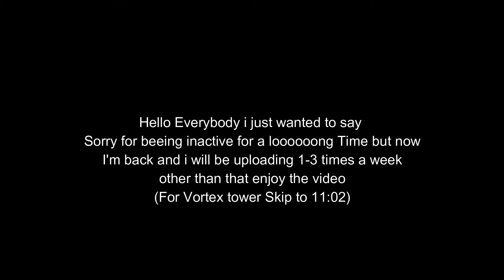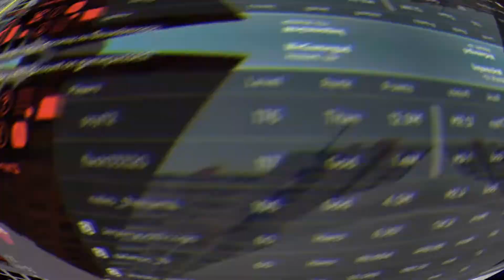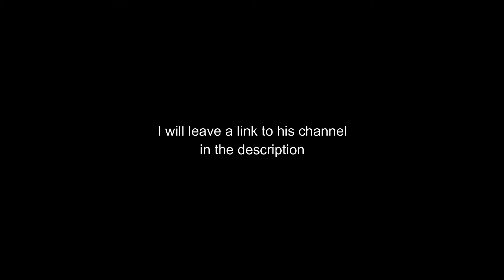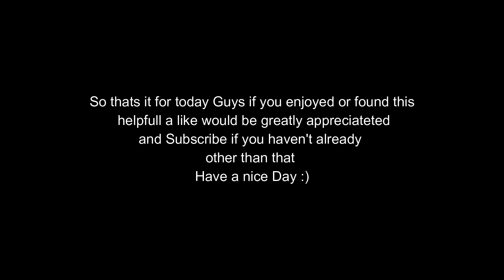Climbing Vertex Tower Easy Way ???